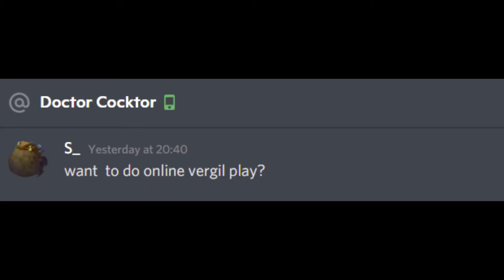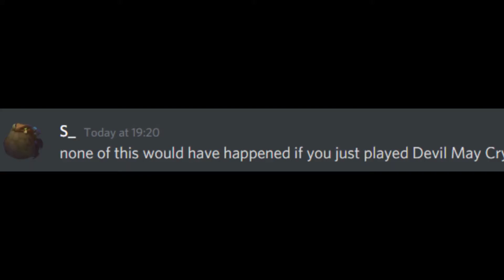BOBO FRIES HIS SSD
Bobosan fried his new pc's ssd with skyrim vr mods.